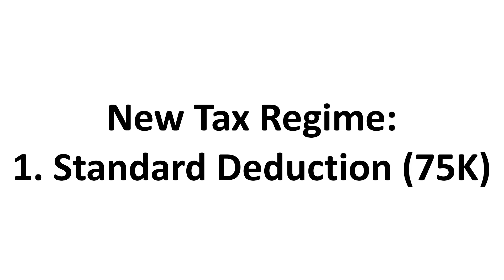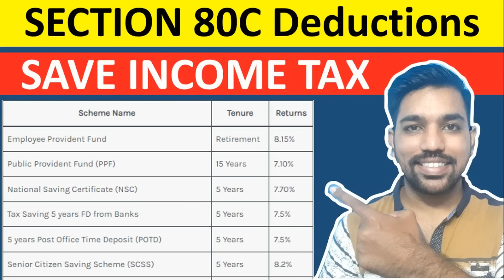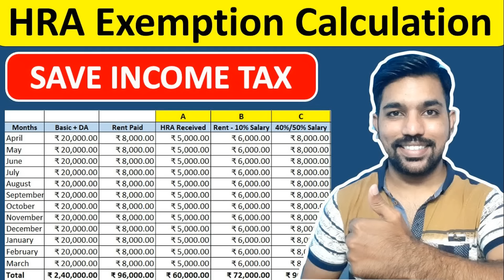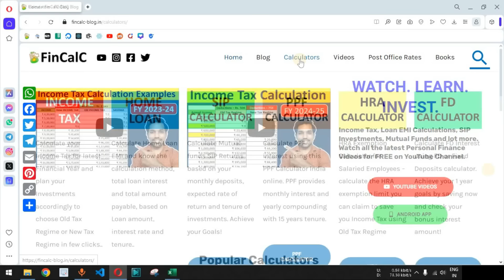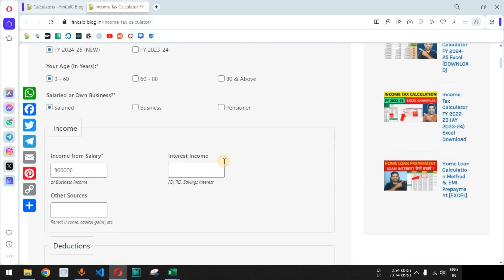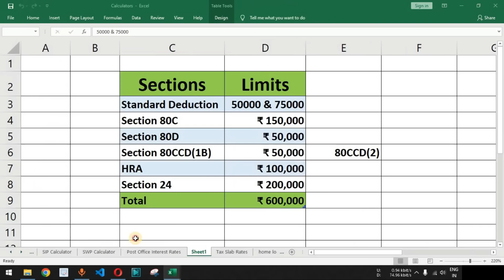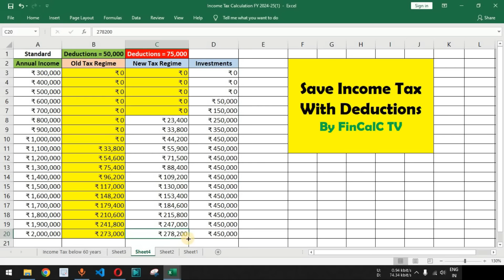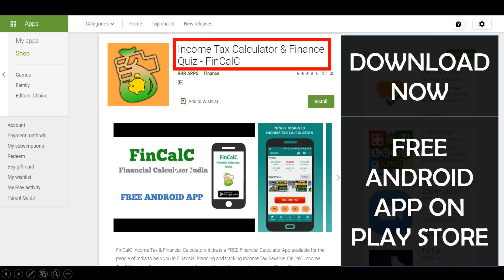Save Income Tax 2024-25 | Why Old Tax Regime is Still Better then New Tax Regime?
Save Income Tax 2024-25 | Why Old Tax Regime is Still Better then new tax regime? Income Tax Calculation Examples
In this video by FinCalC TV we will see how to save income tax for salaried and business with old tax regime in 2024-25 in hindi using some tax saving options. New tax regime slab rates are revised and standard deduction is increased to Rs. 75,000 for salaried employees.  Some of the options are available in new tax regime as well. We will also see income tax calculation using calculator to understand how to calculate income tax with old and new tax regime Fy 2024-25.

STANDARD DEDUCTION
Standard Deduction is a flat deductions of Rs. 50,000 and Rs. 75,000 – available for salaried employees and pensioners

HRA – HOUSE RENT ALLOWANCE
can be claimed to save income tax if you stay on rent

SECTION 80C
Section 80C is the popular section among tax payers to save income tax.
Maximum Rs. 1.5 Lakhs can be claimed as deduction with Section 80C in a financial year

SECTION 80D
Section 80D is for claiming your medical insurance premiums
If you have medical insurance and pay premiums every year, you can claim the amount under Section 80D

SECTION 80CCD(1B)
Section 80CCD(1B) is for claiming your investments in NPS – National Pension Scheme
It has the limit of claiming Rs. 50,000 in financial year when you invest in NPS. This limit is above and over Section 80C we have seen above

SECTION 24
Section 24 helps is claiming your home loan EMI interest component, that you pay every month
While the principal component can be claimed under Section 80C with Rs. 1.5 Lakhs limit in financial year, interest component that you pay can be claimed under Section 24 with Rs. 2 Lakhs limit in financial year.

I Am Not A SEBI Registered Adviser. All The Information Provided By Me Are For Educational/Informational Purposes Only. We Do Not Take Any Responsibility For The Accuracy Of The Data But As It May Contain Typographic Or Other Errors And Inaccuracies And We Expressly Disclaim Liability For Any Errors On The YouTube Channel (FinCalC TV). Please consult your Financial Advisor before taking any decision or action in terms of your Finances.